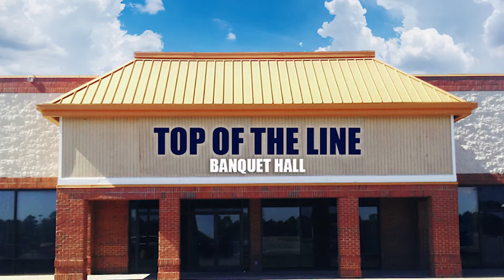APRIL 11 | Memphis Champion will be crowned!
APRIL 11, 2021:  Our first Memphis Wrestling Champion will be crowned!

JOIN US LIVE:

4.11.21  |  Championship Wrestling from Memphis LIVE TV TAPINGS
* We will crown our first Memphis Champion!

Championship Wrestling from Memphis is brand new every Saturday at high noon on CW 30 Memphis & YouTube Premiere!